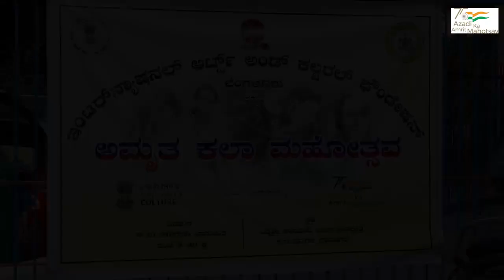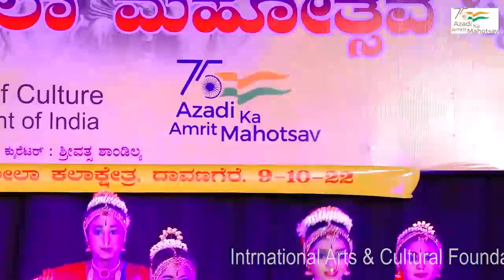Amrit Kala Mahotsav AKAM IACF Davanagere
Amrit Kala Mahotsav, celebrating Azadi ka Amrit Mahotsav 75 years of Indian independence across India in various States especially in the North East and different districts of Karnataka organised by International arts and cultural foundation Bangalore, curated by Srivatsa Shandilya ,
In  8 states of India ,19 Districts of Karnataka,
Showcasing women Warriors of Karnataka Rani abbakka , Rani Channabhyra Devi Rani keladi chennamma, Rani belawadi mallamma  and poems written by Shri Atal Bihari Vajpayee Shri Rabindranath Tagore Shri Veer Savarkar through classical dances of India,
Event supported by Ministry of culture Government of India, Department of Kannada and culture Government of Karnataka